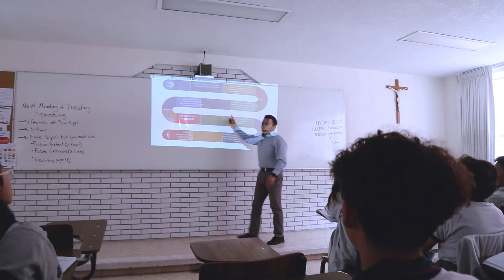Día del Maestro 2023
Ustedes acompañan el crecimiento integral de nuestros estudiantes, son facilitadores del conocimiento, les cuidan como un sembrador dedicado haría con su huerto. Hoy estamos unidos en un mismo sentir, celebrando en Comunidad que, con su compromiso y dedicación, seguiremos cosechando buenos frutos.